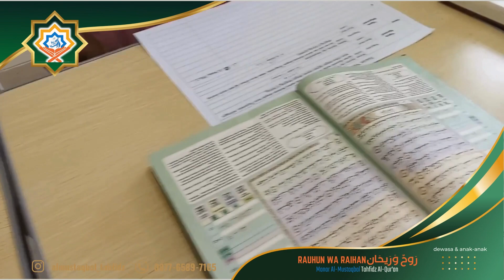Tahfidz Rauhun Wa Raihan تحفيظ القرآن روح وريحان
Program tahfidz Rauhun wa Raihan adalah Program Tahfidz yang berada dalam naungan Yayasan Manar Al-mustaqbal, dengan visi untuk melahirkan generasi Qur'ani yang memiliki pemahaman mendalam terhadap Al-Quran,  menggunakan metode efektif dan bimbingan yang intensif dengan pendekatan 6T, Yaitu:
Tahfidz, Tajwid, Tafsir, Tartil, Tahsin & Tasmi’.
Location: Jl. Mayjen Panjaitan No.19, malang